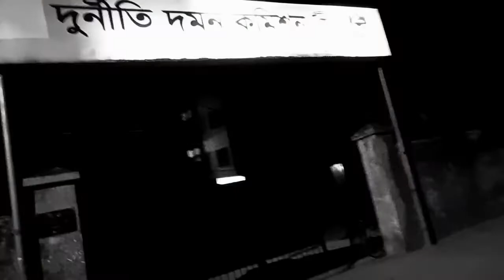Lockdown Day 9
What a boring day it was man, I was very down yesterday 😂😂 Kuno kaam nai, antaji korram ota
ola lager. Kitau kortam ar, nani ba. Jara bujhar Tara emneu bujhbo ar jar bujhar nay tare ajibon koile o bujhto na।। 🙏👍